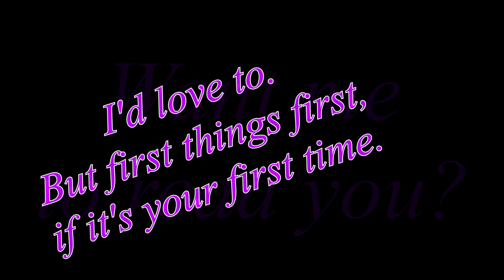CANCER: A "STUDENT” APPRECIATES THE INNER CHILD FOR COMPASSIONATE FREEDOM: 8 CARD SHADOW READ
This video is an 8 card Draw Shadow Reading for CANCER Sun, Moon, Rising & Venus signs
for Full Moon in CAPRICORN 7/3/2023 - New Moon in CANCER 7/17/2023.

WORDS OF GRACE FROM A PROFESSIONAL WITCH BY MARK ANGELO LYONS:

VIDS ON SHADOW-WORK & HEALING : (alphabetical by title)

Caroline Myss Archetype Cards:

Magickal Spellcards  by Lucy Cavendish:

The Mythic Tarot by Juliet Sharman-Burke: